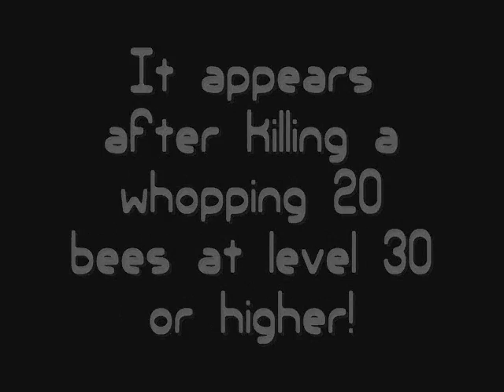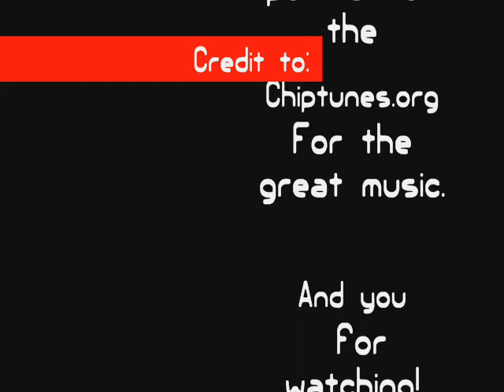Element Update: Avenger Bee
Another development update, you ca see some changes in HUD and stuff from last update.

The avenger bee is crazy strong, belive it or not, I actually reduced it's attack power just so the battle would last longer. Still lost though. I hoped to sow you all the new game over screen, but it glitched up. Oh well, enjoy!